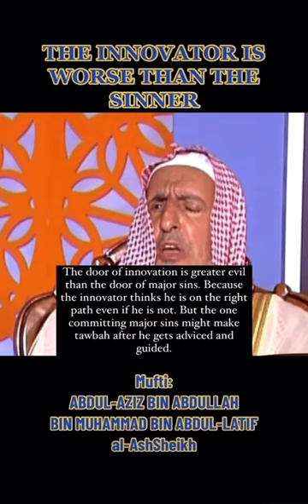The innovator is worse than the sinner